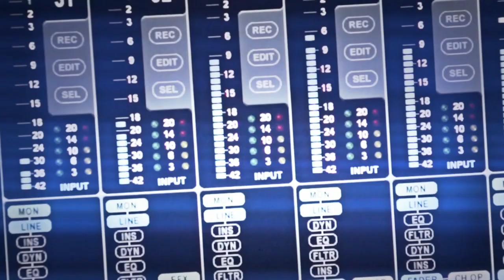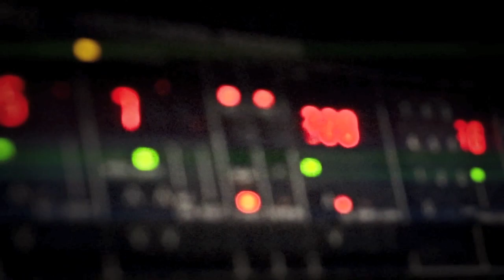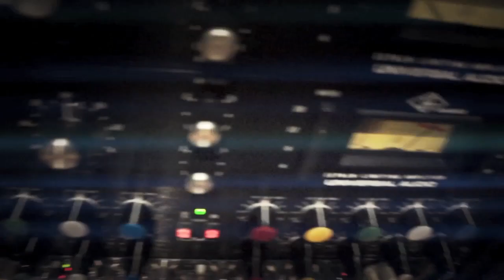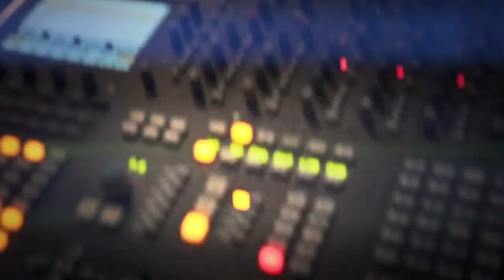Taller Than Our Soul- Halfway There/All Jelly, No Toast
Student project for Taller Than Our Soul.
Vox/Rhythm- Zach Felder
Lead Guitar/Screams- Mason Boisvert
Drums- Zeven Wilf
Bass- Brian DiMeglio
Mixed by
Alan Marquette
Jack Counce
Rupert Richardson
Video Editing by Quintin Bennet and his video team.